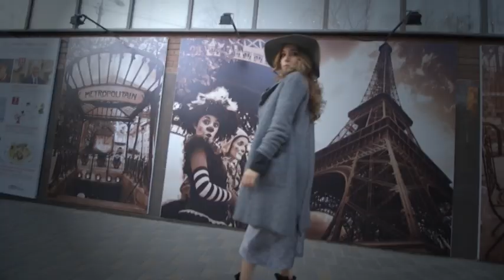На все 100 с Араиком Кристом. Яркая женщина